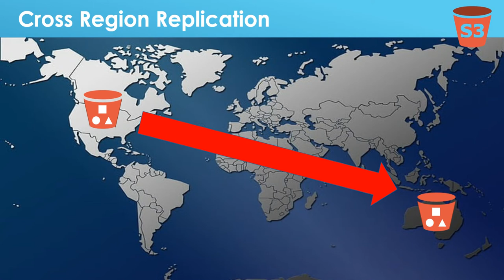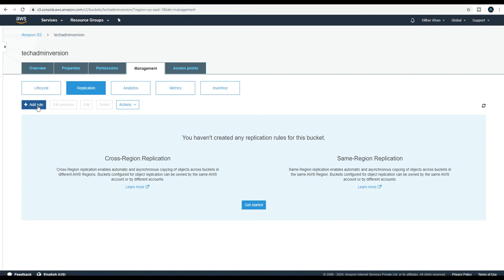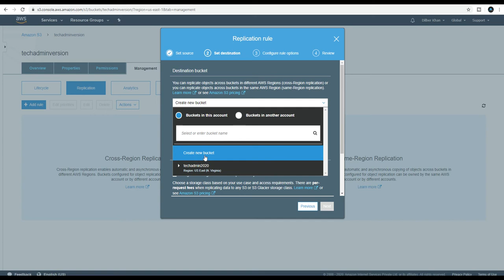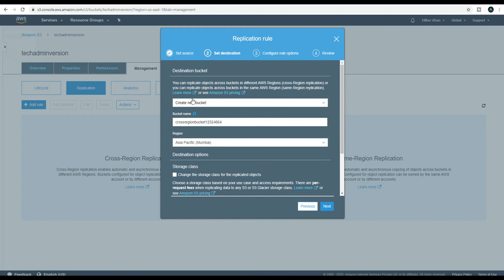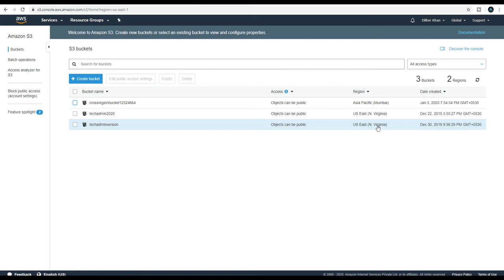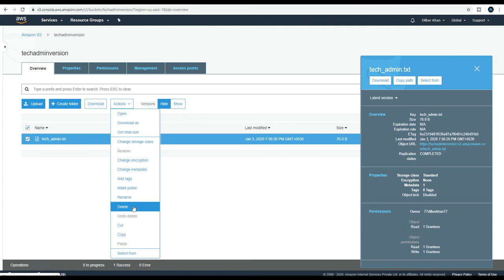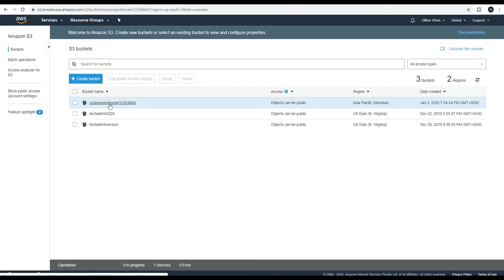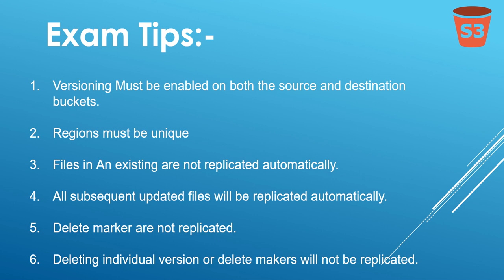AWS Cross Region Replication S3 Bucket | Backup|Data Replication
AWS S3 Cross Region Replication - Data Replication Across Continents explained easily Backup|Data Replication will help you to take a backup bucket in a different region. Use Amazon Data Lifecycle Manager (Amazon DLM) to automate the creation, retention, and deletion of snapshots taken to back up your Amazon EBS volumes. Automating snapshot management helps you to:

- Protect valuable data by enforcing a regular backup schedule.

- Retain backups as required by auditors or internal compliance.

- Reduce storage costs by deleting outdated backups.

Combined with the monitoring features of Amazon CloudWatch Events and AWS CloudTrail, Amazon DLM provides a complete backup solution for EBS volumes at no additional cost.
AWS S3 Tutorial For Beginners in hindi urdu | AWS S3 Bucket Tutorial | AWS Training | Edureka
AWS S3 Architect certification course Bucket Storage class Versioning Lifecycle Access Policy
AWS Certification Training: This "AWS S3 Tutorial for Beginners" video by tech admin will help you understand one of the most popular storage service, Amazon S3, and related concepts in detail. The following are the offerings of this video: 1. AWS Storage Services 2. What is AWS S3? 3. Buckets & Objects 4. Versioning & Cross-Region Replication 5. Transfer Acceleration 6. S3 Demo and Use Case Check out our complete 7. data lifecycle management rule
AWSStorage CloudStorage CloudEngineering CloudCertification data cycle management rules AWSCertification AWSTraining S3 AWS Azure edureka How does it work? any problems you might face or any clarifications you may require during the course. 3. At the end of the training, you will be working on a real-time project
About The Course, AWS Certification Training from Edureka is designed to provide in-depth knowledge about AWS architectural principles and its services. The sessions will be conducted by Industry practitioners who will train you to leverage AWS services to make the AWS infrastructure salable, reliable, and highly available. This training is completely aligned to AWS Certified Solutions Architect Exam. Why should I enroll in this Program? AWS is leading the pack in terms of Cloud computing. They have been serving well in almost every aspect whether you are a web developer, database or system admin, Big data analyst, IoT developer etc. This AWS Architect Certification Training will help you to become AWS Certified Solutions Architect. Furthermore, you can also choose a career path aimed at AWS Solutions Architect, AWS Engineer, DevOps Engineer, Cloud Architect, etc. In order to take benefit of these opportunities, you need a structured AWS training with an updated curriculum as per current industry requirements and best practices. Besides strong theoretical understanding, you need to work on various real-life projects and work on different services for storage, computing, etc. Who Should Go For This Training? It is best suited for: • Professionals who want Project Experience in migrating and deploying AWS solutions • Professionals with IT Infrastructure background • Professionals with Virtualization experience • DevOps professionals • Professionals with an understanding of application, server, and network security and compliance